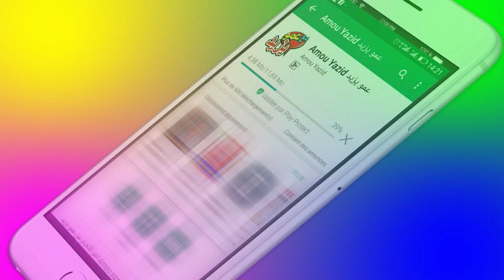BA Maa Amou Yazid S04 EP24 du 05 février 2019 اعلان مع عمو يزيد الموسم 04 الحلقة 24 ليوم 05 فبراير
Annonce Maa Amou Yazid saison 04 EP24 du 05 février 2019 dédiée à la journée internationale contre le cancer
 اعلان حصة مع عمو يزيد الموسم 04 الحلقة 24 ليوم 05 فبراير 2019 ‏الخاصة باليوم العالمي ضد مرض السرطان